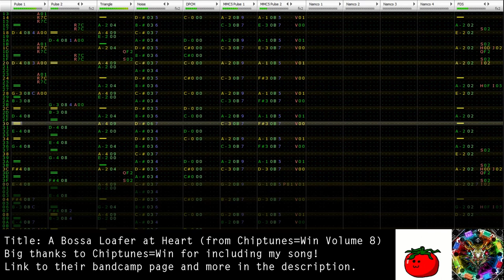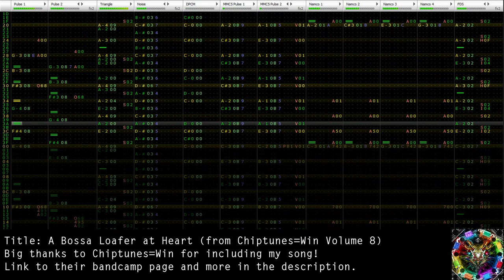A Bossa Loafer at Heart [0CC-Famitracker,2A03+MMC5+4xN163+FDS] | Chiptunes = WIN Volume 8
YES this is my song that got featured in Chiptunes=Win Volume 8 and I'm REAL HAPPY about that! Also testing out a new intro, as the other one ain't good enough for me.

YES I haven't uploaded in a million years; guess I should just make that the new norm at this point.

There's a lot to talk about my song, but I might leave that for another video maybe probably hopefully...